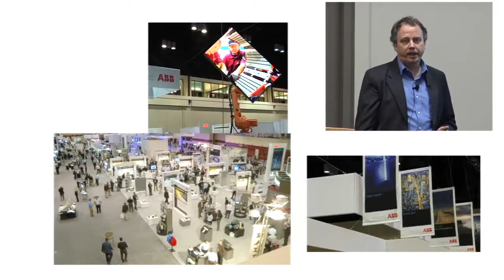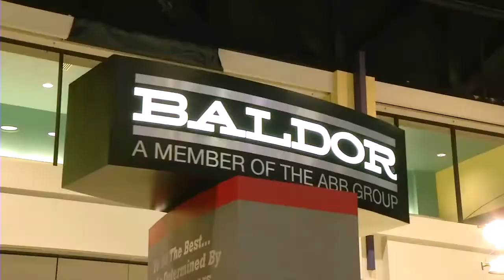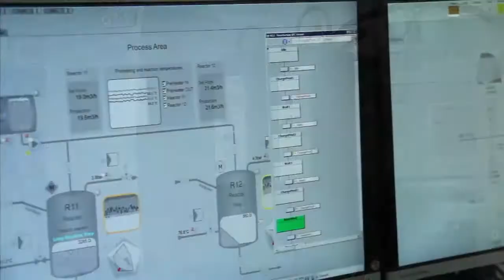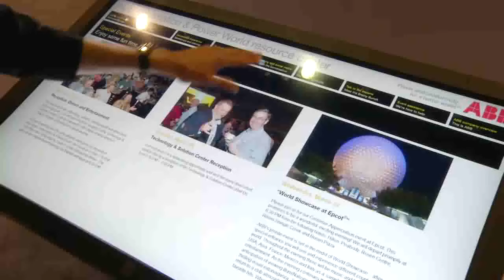APW 13 OVERVIEW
In Orlando at the 2013 ABB Automation and Power World, thousand of professionals came together to connect with experts and learn about new technologies and solutions -- and they were not disappointed. Explore more highlights and why you won't want to miss APW 2015.